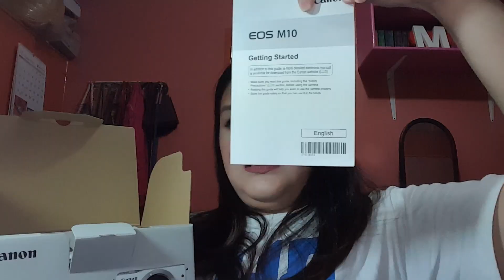I AM UPGRADING...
Hey guys! It's my 29th birthday today and I have an announcement...

Thank you for putting up with me for the past year. I hope these changes will be for the best. Prayers for my birthday and some likes and subscribers would be good too!

xx,
Jey